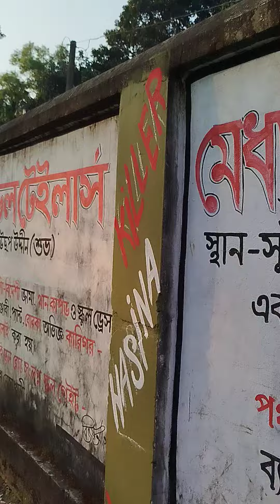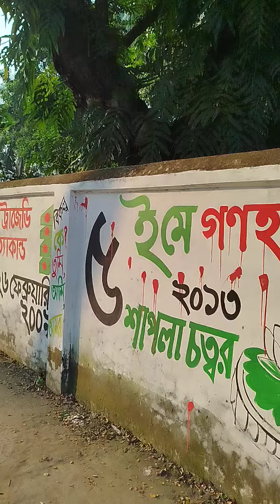প্রধানমন্ত্রী শেখ হাসিনার পদত্যাগ উপলক্ষে সব জায়গায় ক্যালিগ্রাফি করা হয়েছে 🤟Prime Minister